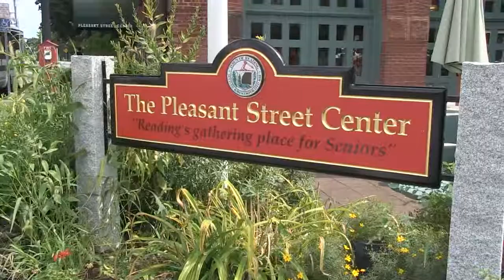Seniors: Scams to Avoid